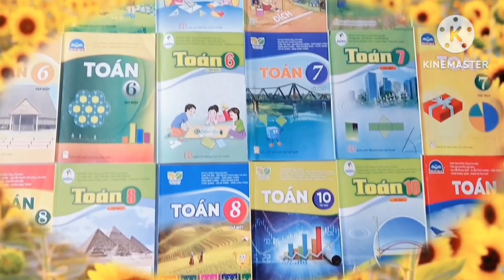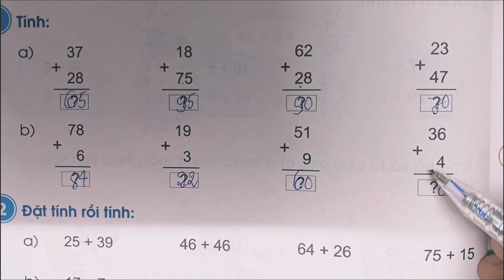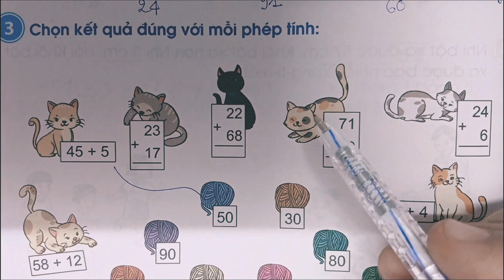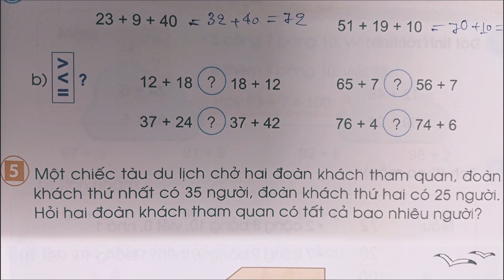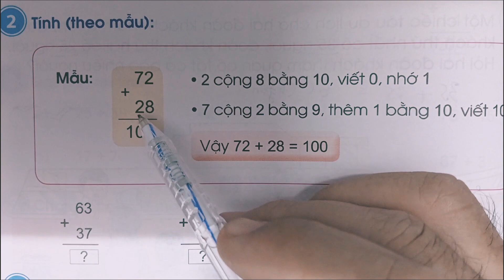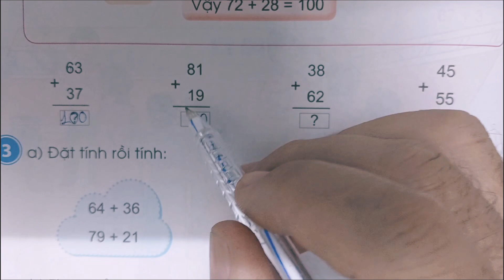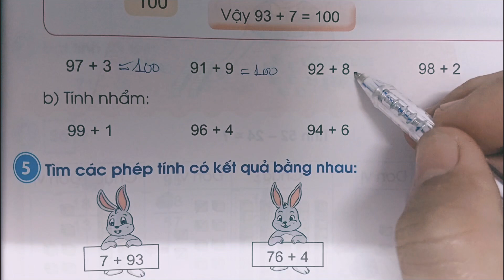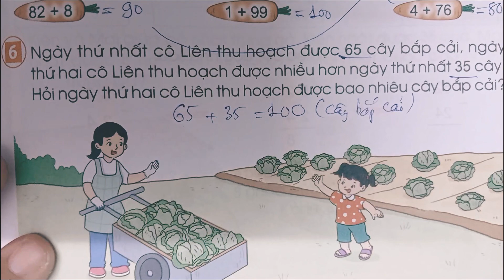SGK Toán lớp 2- Cánh Diều. Luyện tập.